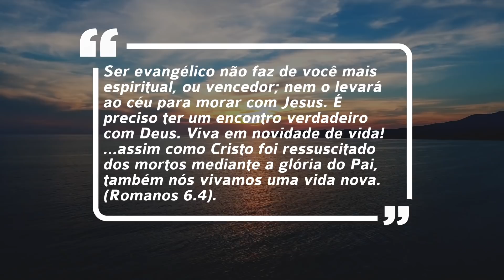Oração diária com Bispo Murillo Rossafa // 19.01.19